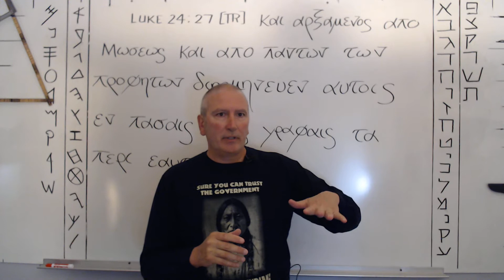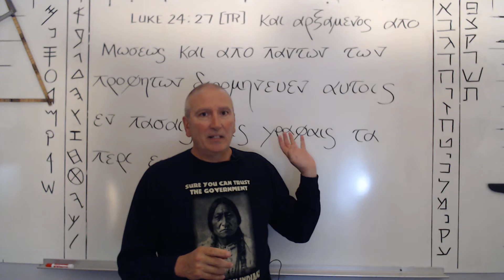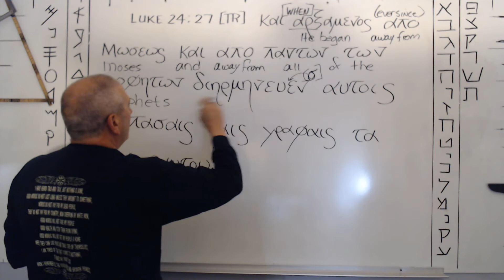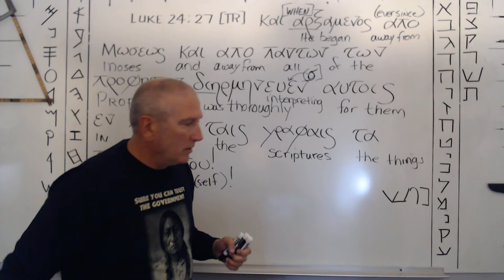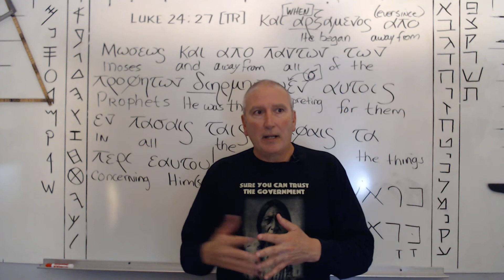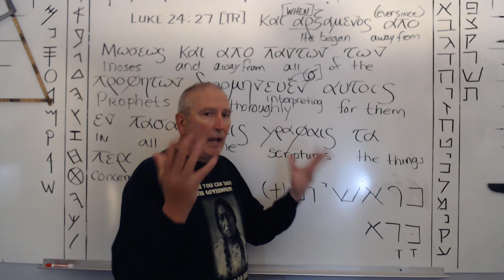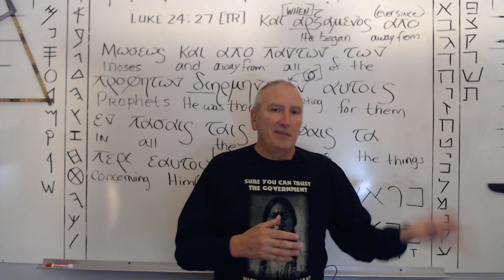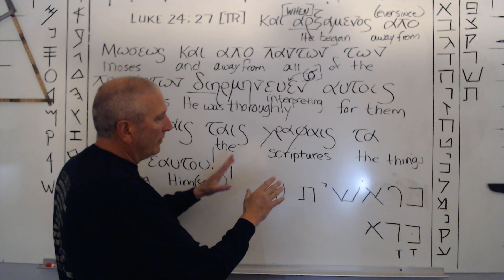Scriptures "OVER" Constructs: Expounding in all "the scriptures" the things concerning Jesus Christ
Construct Accretion
noun
1. an increase by natural growth or by gradual external addition; growth in size or extent.
2. the result of this process.
3. an added part; addition: The last part of the legend is a later accretion.
4. the growing together of separate parts into a single whole.
5. Law: increase of property by gradual natural additions, as of land by alluvion.

There’s nothing more disheartening to a Bible student, than to expend time and energy studying, learning, and committing to memory large amounts of data, only to learn that most of the information contains "formed categories," and constructs which have undergone years of accretion, re-work, and "creep." That is, the information is not according to Lexicography, Grammar, Syntax, Hermenuetics, nor a Systematic approach that is "categorical."
The Bible student, in his or her ignorance, might be unaware that most of what he or she has learned was according to a priming process according to which the "jargon," traditions, along with self-contradicting data points were merely "passed along," presented as though it were the "gospel."
"Construct creep," like "the beast" known as scope creep can/and does unintentionally lead to modifications that, rather than improve student success, leads to a chaotic, "mosaic" of psycho, philo-religious, politico-religious narratives, that serve only to bureaucratically "inflate" the amount of data, leaving the student overwhlemed by "cognitive overload."
This video invites Bible students to return to the Scriptures, and enjoy the journey of discovering the multivariate ways that "all of them" speak concerning Him, Jesus the Christ.